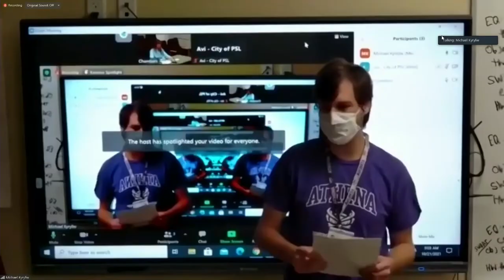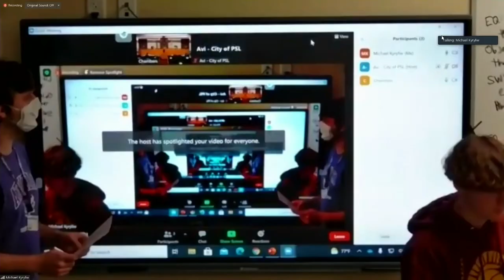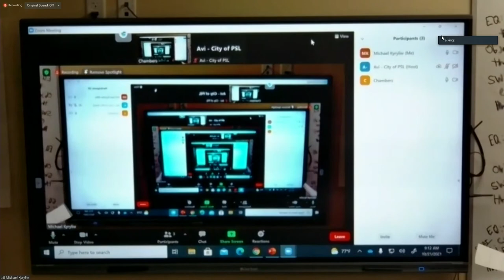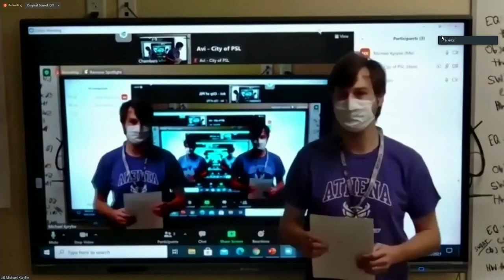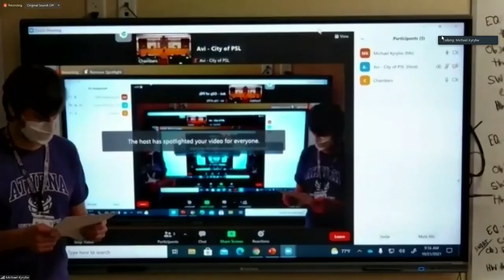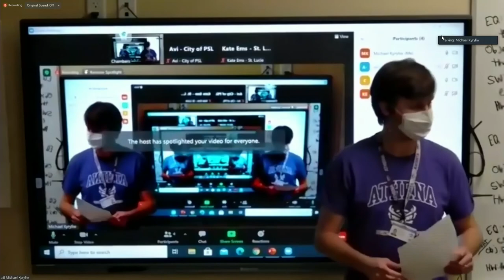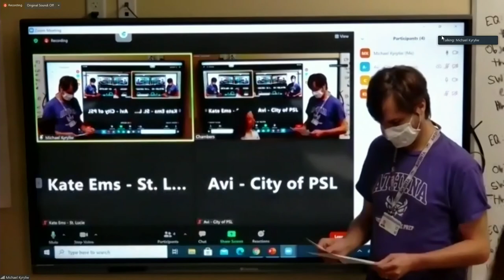Florida City Government Week: Somerset College Preparatory Academy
The City of Port St. Lucie hosted a Virtual Town Hall for Youth to celebrate Florida League of Cities, Inc.'s Florida City Government Week, and our panelists were honored to answer more than 40 questions from students, asking about how their city government works.

Florida City Government Week, held annually in October, is a time for cities across the state to celebrate, showcase and engage citizens in the work of municipal government.

Municipal government is the government closest to the people and generally receives higher approval ratings than other levels of government. Yet, many residents are unaware of how city services impact their lives.

Thank you to panelists Mayor Shannon Martin; Port St. Lucie Police Department Officer Fred Knaggs; Communications Director Sarah Prohaska; Deputy City Attorney Ella Gilbert; and Strategic Initiatives Director Kate Parmelee for taking time to talk with our future leaders.

And, of course, thank you to the students and teachers of Treasure Coast High School; Somerset College Preparatory Academy; Rivers Edge Elementary School; Port St. Lucie High School; Tradition Prep High School; and Allapattah Flats K8 who made our City's Government Week such an amazing experience!